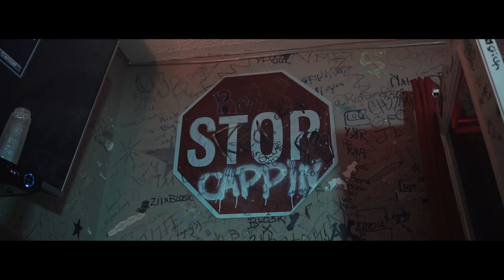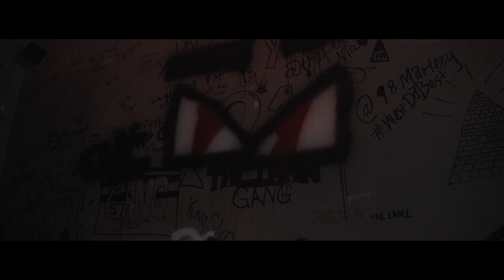Blo5k - "Round Me" (A7III Music video)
Equipment Used:
Sony A7iii
Tamron 28-75
Fovitec led panels
Haze spray
Ronin M